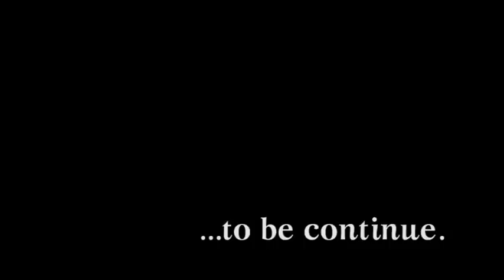Studio Ilias Gamos Nikos-Daniela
Digital Studio "Ilia"   Foto-Video Proffessional
Xalkokondylh 37,Athina (10432)